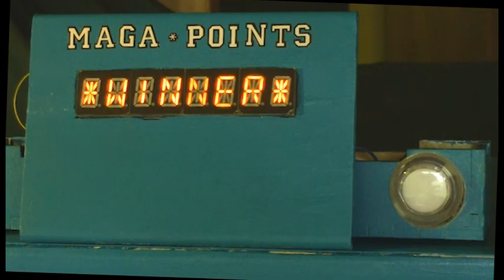Trump's Dance Dance Insurrection!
Play the game that took the U.S. Congress by storm!
It's Jan 6 everyday when you use a game controller to make a Trump dancing doll stomp on the US Constitution - the harder he stomps, the more damage to America and the higher the score shown on the arcade display!

Trump’s backdrop shows some of his violent fascist cronies in the January 6 insurrection: the Proud Boys, Oath Keepers, III Percenters, Missouri Senator Josh Hawley. The Russian flag colors of white, blue, and red in the bunting reference Trump's embrace of Russia's Putin, as do the Red Stars and the backward's 'R' in Trump's name.

In keeping with Trump's carnival sideshow aesthetic, Dance Dance Insurrection is housed in a cheap cardboard enclosure emblazoned with garish stickers. And noisy? The deafening clip-clop of the dance, combined with the relentless Bing-Bong-Ding! of the scoreboard, guarantees you won't be able to think straight - exactly what Trump wants.

This game is available for loan to anyone raising funds to combat the fascists and white supremacists trying to destroy the United States. It’s portable and battery-powered, making it trivial to set up. All that’s needed is a tabletop.

This Dancing Doll, also known as a Jig Doll or Limberjack, takes a traditional toy-making technique and updates it for today's insanity.

This Jig Doll can also kick his feet up off the ground, unlike Trump, who can only shuffle his feet while he "dances".